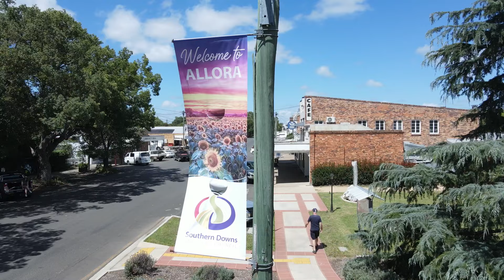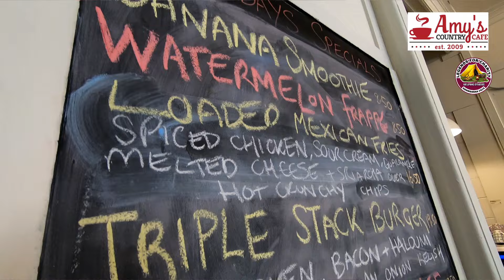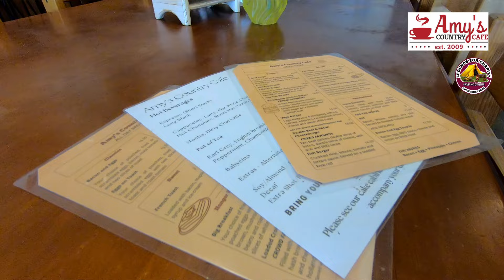Legends For Charity | AMY'S COUNTRY CAFE | Supporter Series; Episode Five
Good, old fashioned, country hospitality, with a smile, a chat, some great grub in a picturesque town... sounds like a good spot to be! Well, in Episode Five of this Supporter Series for the Legends For Charity camp out, that's where we are... welcome to Amy's Country Cafe!

Situated along the main street in Allora, is this great little family run cafe, serving up a fantastic selection of hot food, hot and cold drinks... and even a little wood workers selection, amongst the great atmosphere of the locals telling yarns and  having a laugh!

Make sure you stop in to Amy's Country Cafe and pick youself up a coffee and something to eat when in town!

Amy's Country Cafe have graciously donated a few vouchers to their wonderful shop for all of you to potentially win during the raffle prize and the Legends For Charity Camp Out! Make sure you get your tickets folks... you will want to get these vouchers in your hot little hands!!

Make sure to give them a follow on their facebook page too

Remember folks, all monies rasied are going to LifeFlight and Southern Downs ARK, two fantastic charities!

Still not booked in to come along to the camp out at Goomburra Valley Campground? Well, you better get to it, as time is running out fast!

for all the info, and then contact Brad and Teresa at Goomburra Valley Campground to secure your spot today!

Can't wait to see you all there... and thanks again to the amazing folks at Amy's Country Cafe!